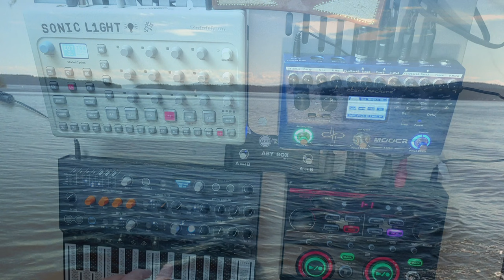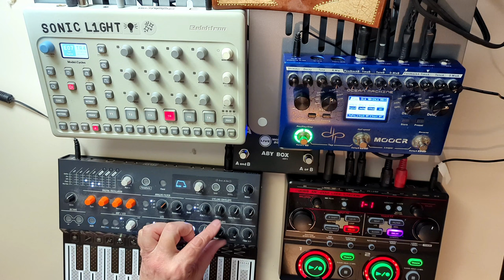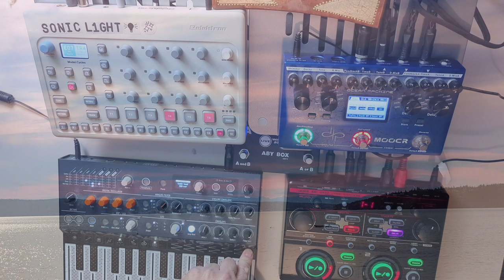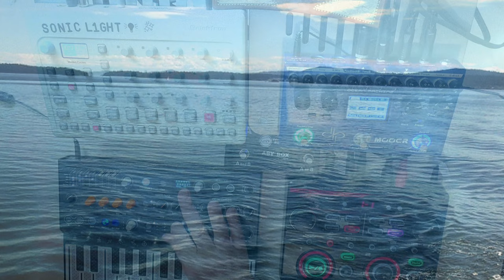Water Ways - Wendelyn Music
I got a signal Splitter! I took the whole set up apart and re-wired it with the signal splitter and cleaned up my mess. All the signals went in the way they should with no leakage and the lead was completely separate from the loops. I am one happy camper. Just need an extra cable to get the Meris Polymoon on the Lead channel. I really enjoyed making this one. No mistakes to fix, just tweaking the stereo mix in Audacity and a touch of reverb here and there. I was frustrated with Audacity in the beginning because it would open each channel as a separate window. But I figured out if I drag and drop then it opens them up in a single window. I was looking into buying a DAW but they do way more than I need right now so I was glad I was able to work around the quixotic coding and make it work the way I needed it to. Easier to get a cleaner mix when the channels are separated. Anyway, enough. lol. I hope you enjoy! This one will go on my upcoming album.

Latest album, "Live from Outer Space" is available on most streaming services.
Here is the link for Bandcamp which has all my albums